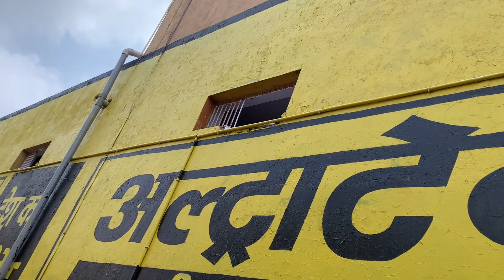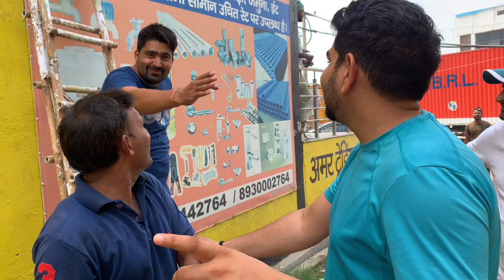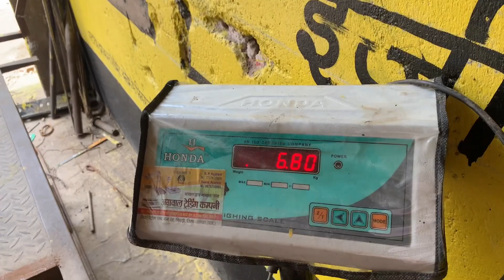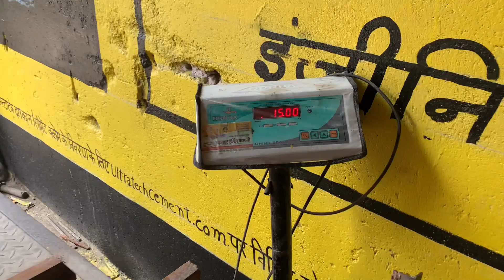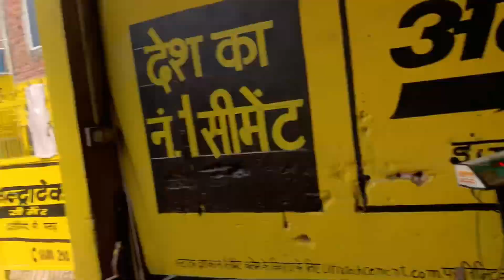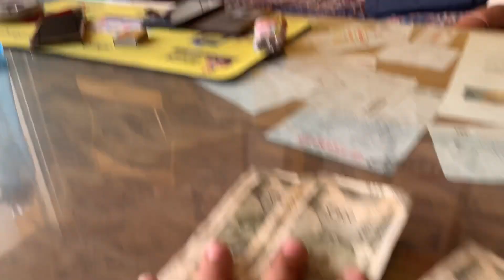कबाड़ीयो के बीच मैं लगी बोली(Live Bid) youtube fight bihar //Life OnRoad 9990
कबाड़ीयो के बीच मैं लगी बोली(Live Bid) youtube fight //Life OnRoad 9990 Fight In Live Bid(Ladai Ho Gai) youtube //Life OnRoad 9990
Welcome to LOR Family